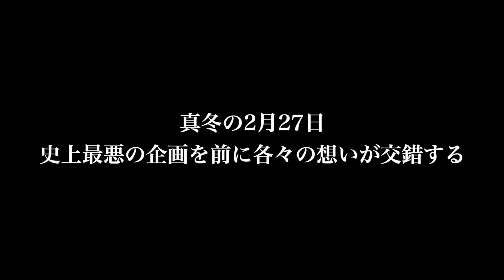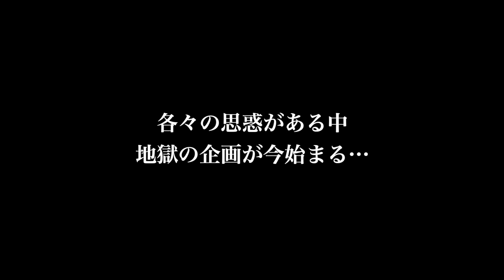映画『チームマキヒカ解散』予告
マキヒカがアンバサダーを務める(株)神戸マツダ

マキヒカのED・テーマソング

只今プレゼントの受け取りを一時的に中止しております。

■お仕事のご連絡はコチラ